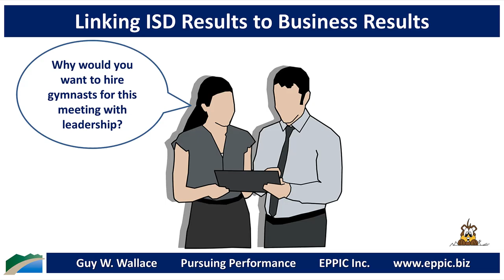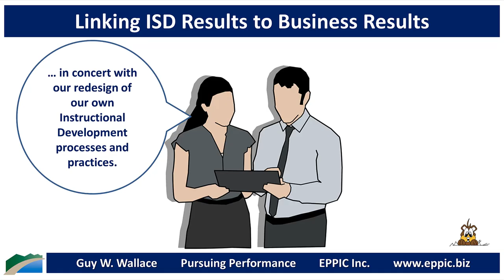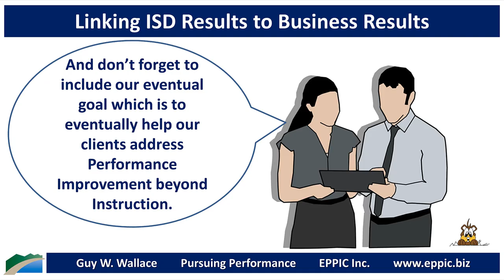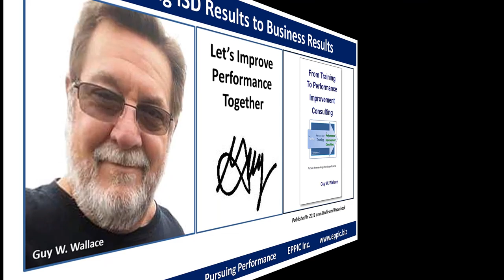Linking ISD Results to Business Results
L&D might have a future goal - to eventually help their clients address Performance Improvement - beyond Instruction - but including Instruction.